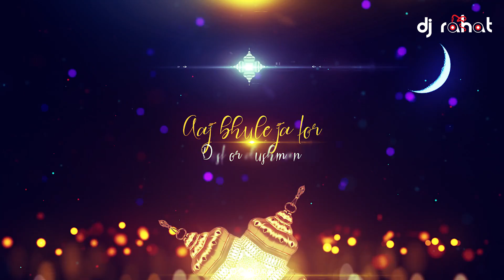Romjaner Oi Rojar Shehse - DJ Rahat feat. Power Voice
Lyric & Tune: Poet Kazi Nazrul Islam

Milon Hobe Koto Dine II DJ Rahat feat Baul Shafi Mandol